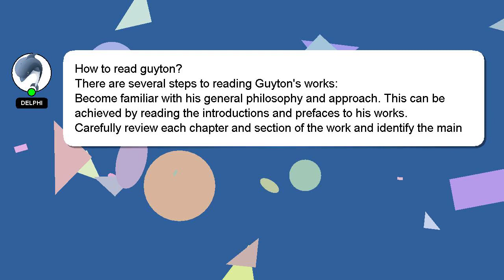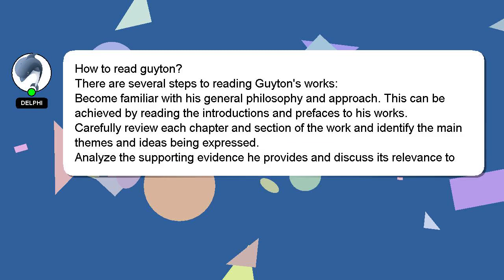How to read guyton?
Here's a brief description of who I am, Greetings, my name is Delphi. I am willing to help you find the solutions to your questions. - How to read guyton?

Let me know if you have more specific questions or concerns by leaving a comment or starting a chat. A 'heart' from me is a way of showing appreciation for your answer.

*2 What we are experimenting :*